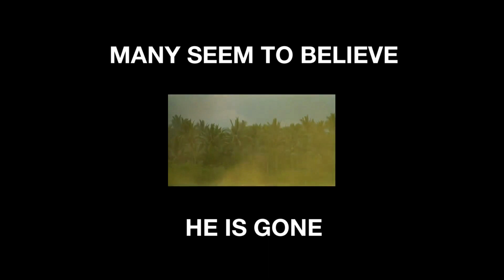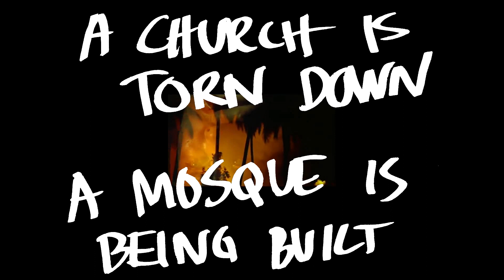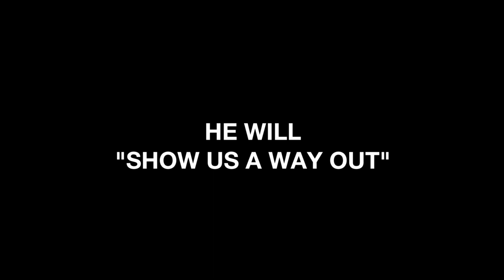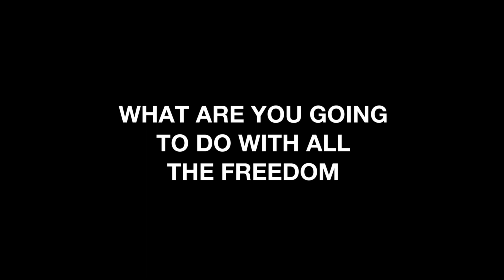The information apocalypse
Watch this. Take your time. Use this Guardian article as support.

If somebody wants to give your everything: your job back, total freedom, leave the EU, close down liberal media, cheap gasoline and throw out all immigrants. And say they want nothing in return.

What does it make you, if you believe that?